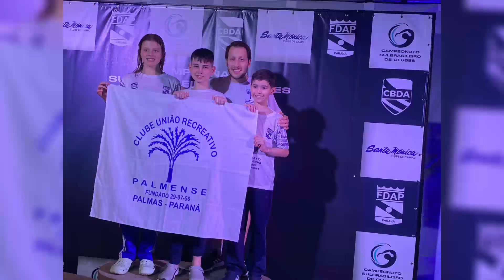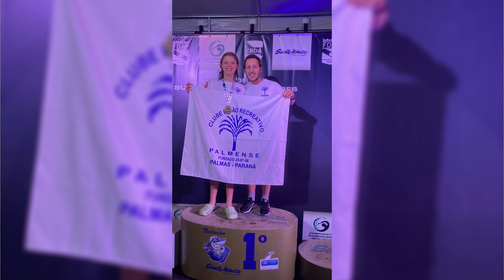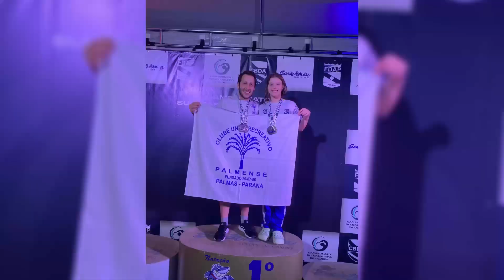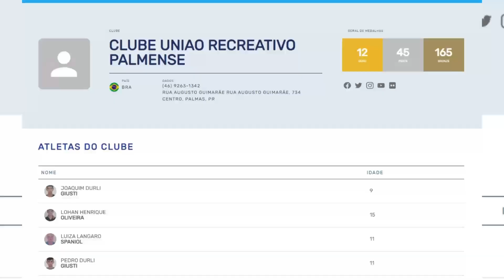Luiza Langaro Spaniol conquistou medalha de Ouro no Sul Brasileiro de Natação